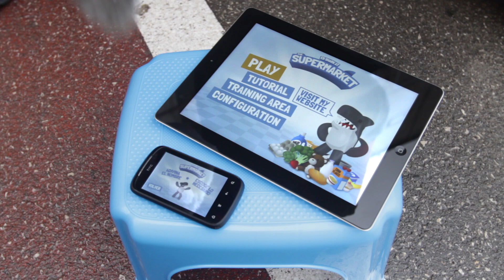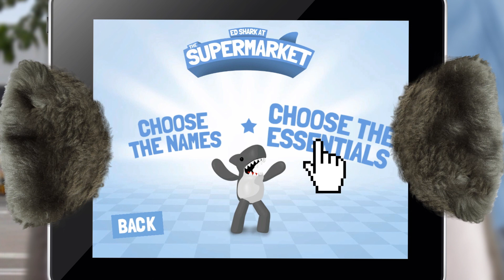Ed Shark at the supermarket Trailer + Gameplay (iPad - iPhone | Android | Kindle Fire) FREE GAME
FREE GAME NOW AVAILABLE FOR KIDS!! (3-8 YEARS OLD)

iOS | Android | Amazon

Ed Shark, the most famous shark writer of the Mediterranean Sea, at long last launches his new game, and it's over the top!

HELP ED SHARK DO HIS SHOPPING

What a disaster! Ed Shark fell asleep on the beach and he's going to get to the supermarket late. If you don't help him, he won't have enough time to do his shopping. Carefully drag items to his shopping trolley and in between the aisles grab as many coins as you can.

CHOOSE ONLY ITEMS HE NEEDS

In supermarkets there are a lot of sweets and toys, but you mustn't give in to a passing fancy. In order to get a high score you have to buy only items Ed needs. Show how grown up you can be!

TRAINING AREA WITH TWO MINI-GAMES

Here are two mini-games for players who need to practice a bit.
In the first, you have to guess the names of items. In the second, you have to decide whether the items on the screen are necessary or not.

AND ALSO...

- More than 40 items to choose between.
- All of the drawings were done by Ed Shark and they're really wicked!
- There's an easy tutorial that will teach you to play in 20 seconds.
- Games are short and dynamic.
- When the game is over, you'll see what items you shouldn't have chosen. This will help you play better.
- Perfect for playing with your family or in class with your friends.
- Between games, you get updates of the latest news to do with Ed Shark.
- It's an educational game... but it's not boring!
- The music is really cool!
- The game was created lovingly and carefully by a three-member family who put a lot of effort and educational knowledge into it.

Download it before Ed finds out it's free!

We hope you like it and share it with other people, animals or monsters.
If you have any problem or want to make a suggestion, please let us know!